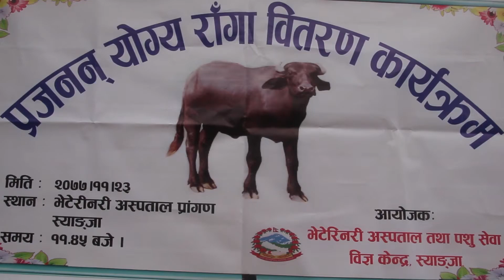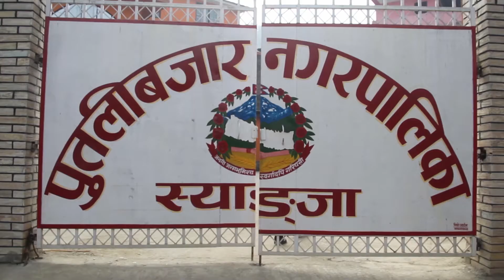उत्पादन र उत्पादकत्व बृद्धि गर्न कृषकलाई प्रजनन् योग्य रााँगो र बोका बितरण